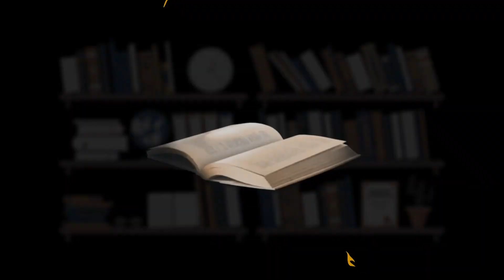GALERIA DOS PIONEIROS DO DERTINS/CRISA – TONI FERREIRA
TONI FERREIRA é escritor e atual presidente da Academia de Letras de Paraíso do Tocantins (ALP). Com foco principal na escrita de poemas, publicou, de 1992 a 2022, 14 livros, sendo o mais recente, “Dicionário Biobibliográfico do Vale do Araguaia” (Verbetes literários - 2022). Também participou de antologias e outras publicações. Como servidor público, desenvolve seu trabalho na Agência de Transportes, Obras e Infraestrutura, sendo responsável pela criação da Galeria dos Servidores Pioneiros do Dertins de Paraíso do Tocantins.